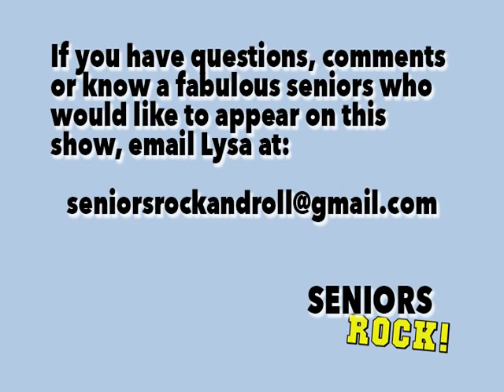Seniors Rock! Guest: Lester Rugg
Lysa Gibbs is here with a new show about senior citizens and their stories. Lester Rugg joins her in the studio to talk about art, love, life, and more!